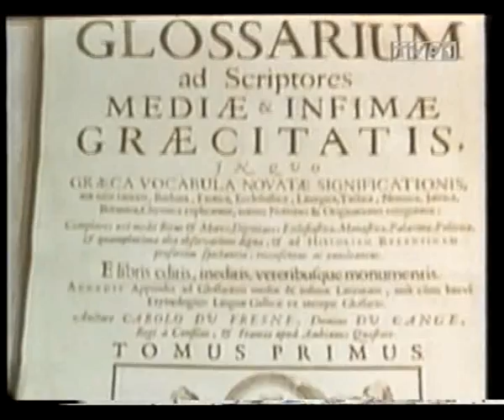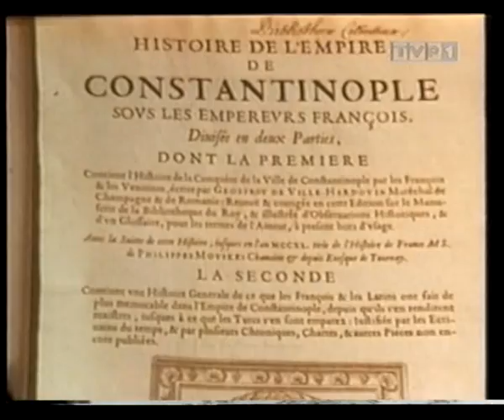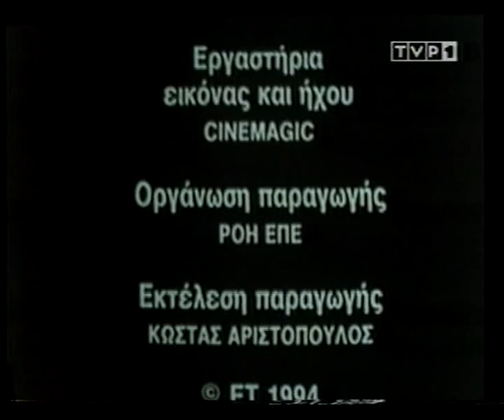Historia i cywilizacja Bizancjum cz 1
Seria dokumentalna poświęcona Bizancjum w formie cywilizacji.